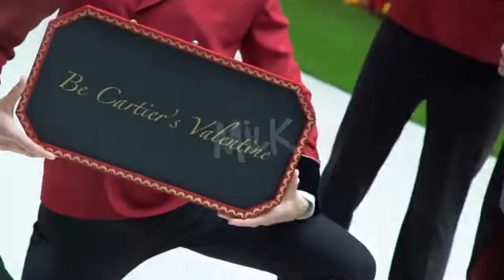Cartier DareToDeclare Flash Mob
Flash Mob, Events, Luxury, Hong Kong